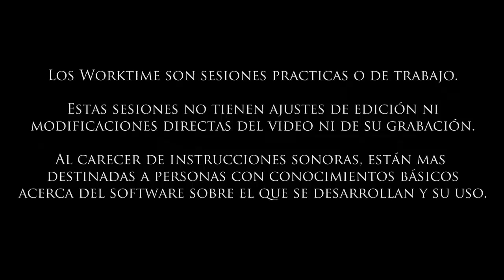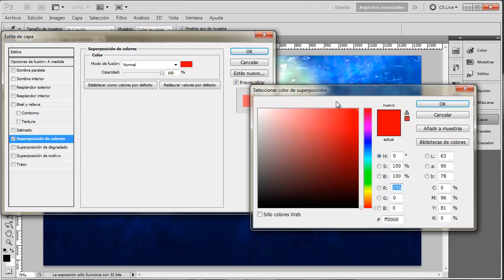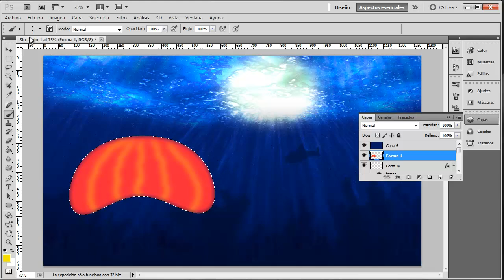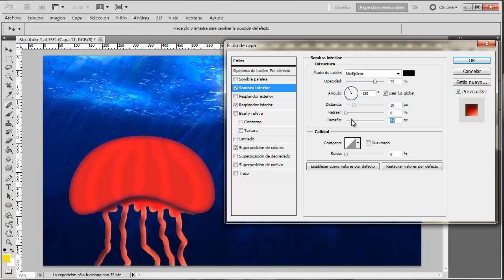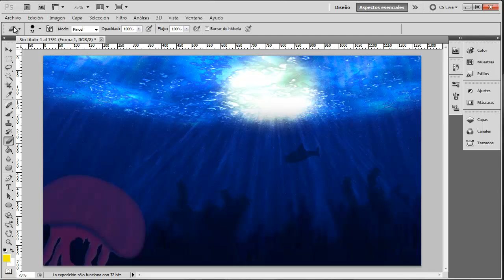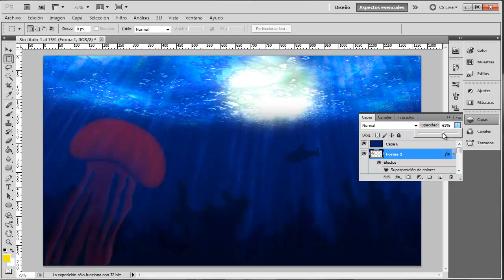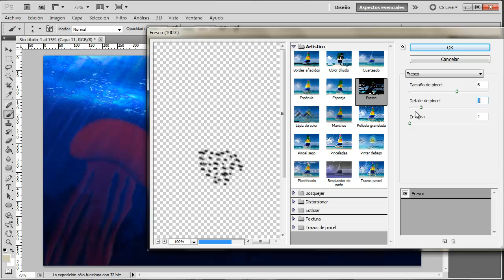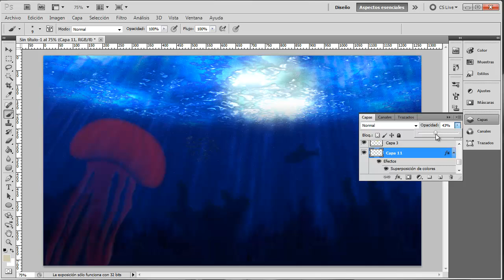Making of Photoshop Mundo submarino detalles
Los Worktime son sesiones practicas o de trabajo y al carecer de instrucciones sonoras, están mas destinadas a personas con conocimientos básicos acerca del software sobre el que se desarrollan y su uso.

Estas sesiones no tienen ajustes de edición ni modificaciones directas del video ni de su grabación.

Ajuste y añadidos con Photoshop CS5 a la ilustracion mundo submarino.